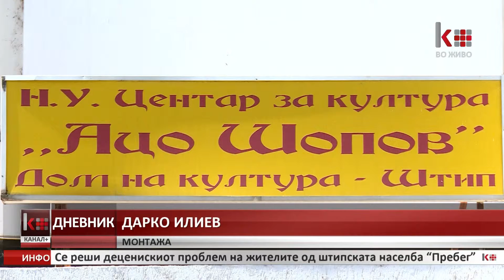УТРЕ ПРОМОЦИЈА НА КНИГАТА „ЗЛАТКО ЗЛАТЕЦ“